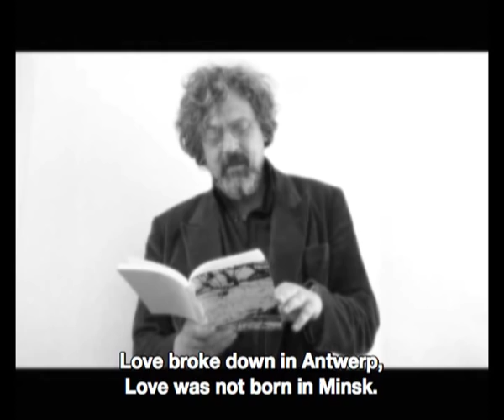Ulrich Zieger liest sein Gedicht Ostersegen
Ulrich Zieger liest aus seinem im Januar 2010 in der Édition Grèges erschienenen Buch L'ATELIER / DIE WERKSTATT das Gedicht Ostersegen.